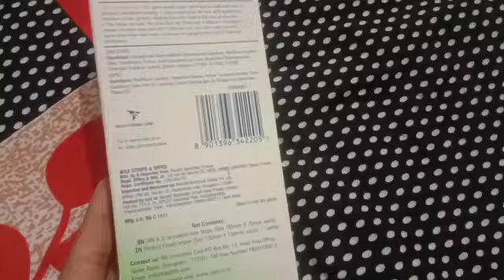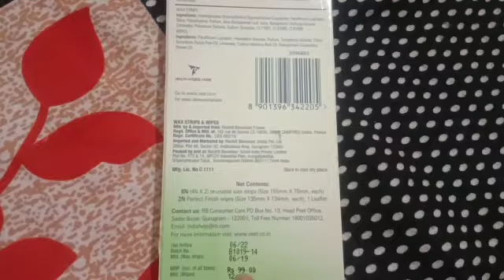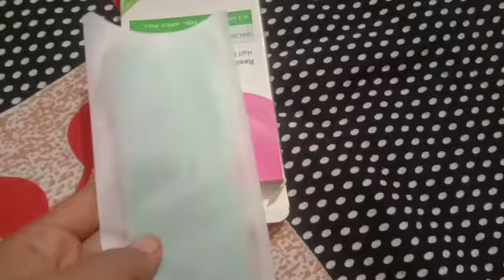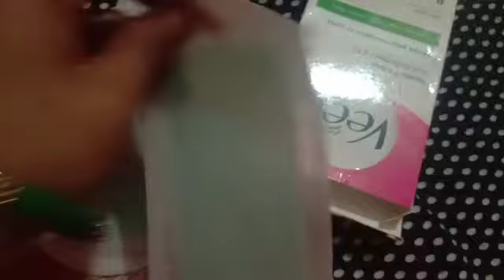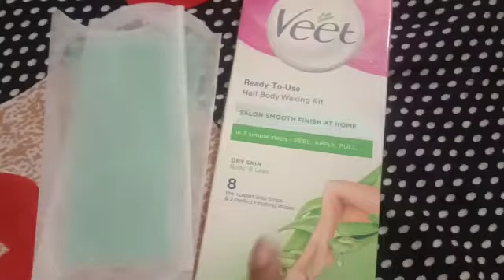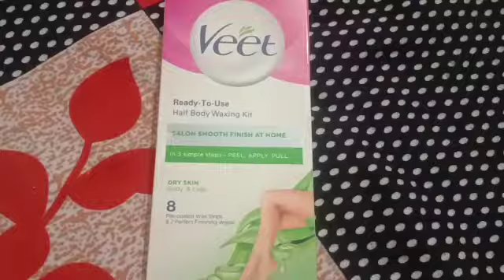Veet full body wax kit Honest Review with price || How to use wax strips || waxing at home